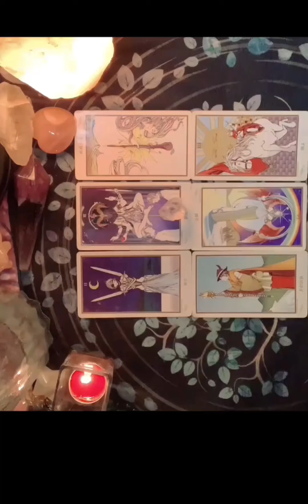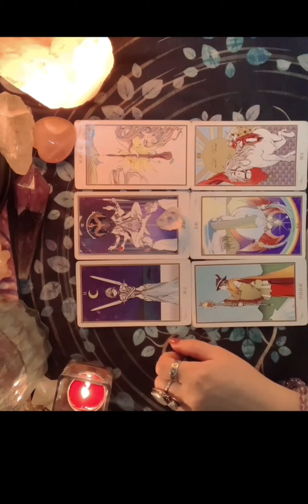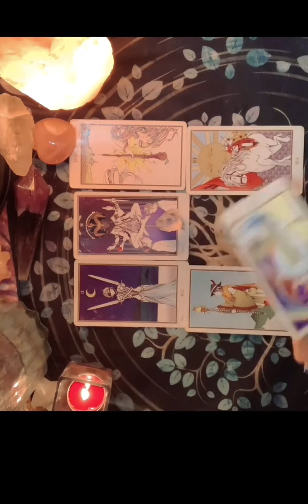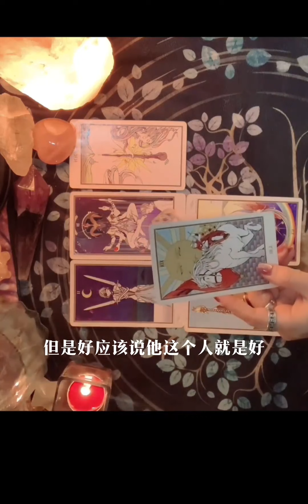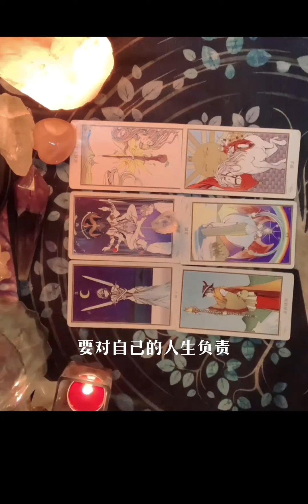玄幻小说应粉丝问，阿紫会贪不义之财吗？会贪美女帅哥吗？不会啊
小说,原创,网络小说